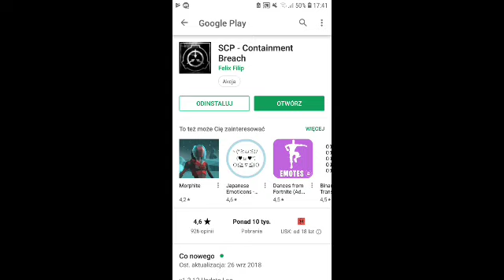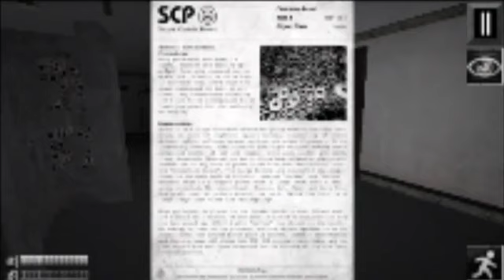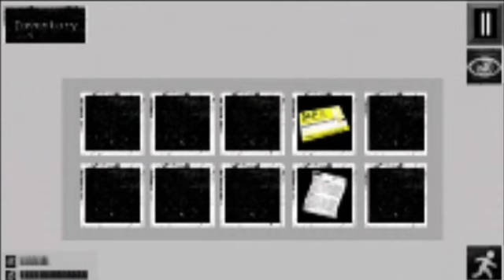SCP Containment Breach | Odcinek 1 | Chcesz tą Serię?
Fanpage

Zadanie Widza
1.Daj Like 👍
3.Walni w Dzwon 🔔
4.Napisz Komentarz 🗣